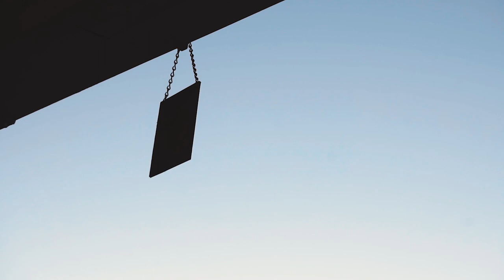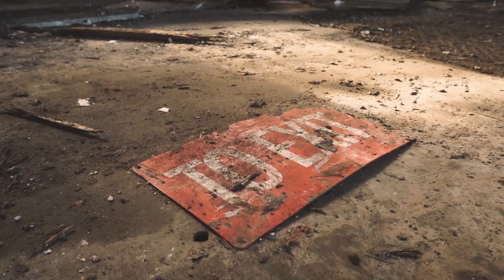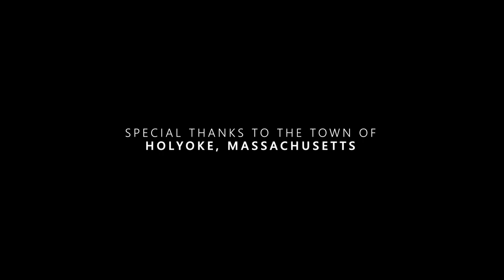The Last Great Paper Mill (Holyoke, Massachusetts)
This video documents one of the most iconic Paper Mills in the Town of Holyoke, Massachusetts.

Holyoke, Massachusetts was the first ever industrial town - featuring a two channel through system that provided the Mills that would be built on the former farm land to dump toxic chemicals and waste into the Connecticut River.

The town has survived tremendous hardship since its inception; including devastating floods due to damn breaks, high crime rates and gang related violence and wide-spread homelessness.

Holyoke is now becoming a safer environment as these old mills are turned into technological businesses and schools. Driving in money from across Western Massachusetts and into the town. Its fast paced growth is attracting many new residents and business owners to the area. I hope to see this town return to its once prestigious shape and flourish again.

PRINTS AVAILABLE UPON REQUEST